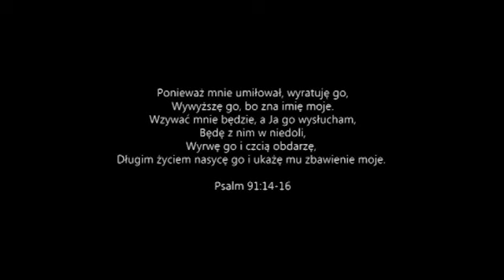Prawdziwa Historia: Beata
Poruszająca historia Beaty, u której zdiagnozowano nowotwór oka. Według lekarzy już od dawna nie powinna żyć...